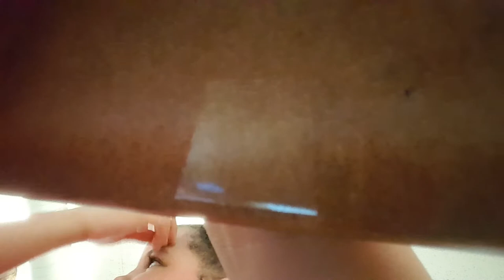Did makeup in class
Hope you guys enjoyed this video go check out my girl and Anna Jane Geddes Channel have a good day and go out to all my other videos